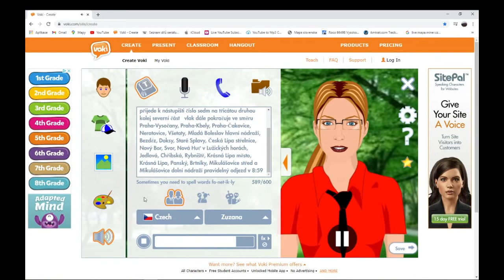KONEC SERIE ! Voki 6 - Zvl. R 1275 Lužickohorský Rychlík - poslední díl !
Rozhodl jsem se tuhle serii ukončit protože u ni nebyla až tak velká sledovanost ! Zbohem serie :-(

I decided to end this series because it didn't have that much viewership ! Goodbye series :-(